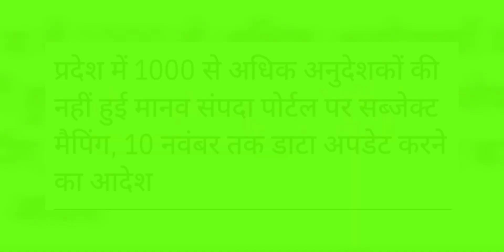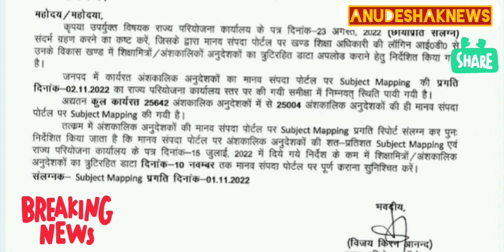अनुदेशक शिक्षामित्र बड़ा समाचार